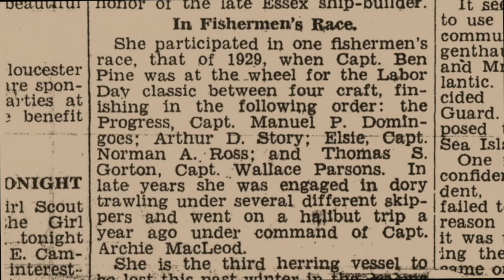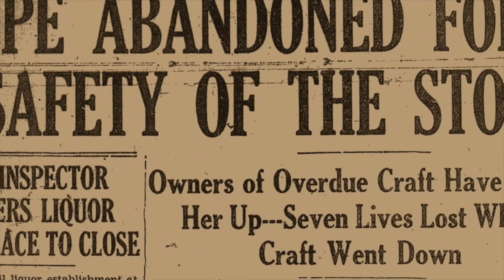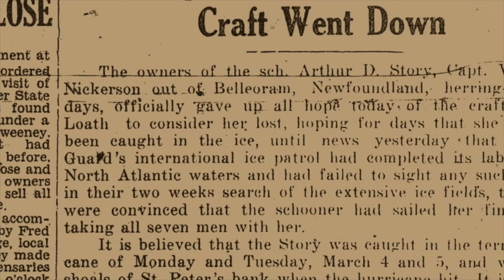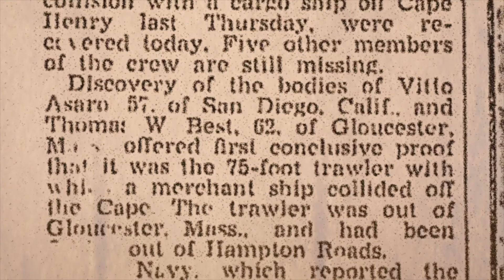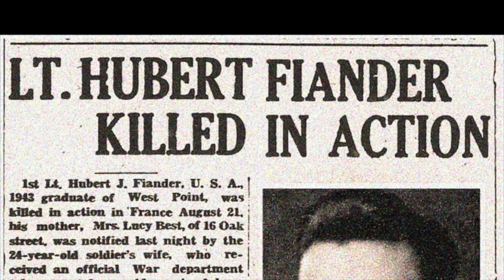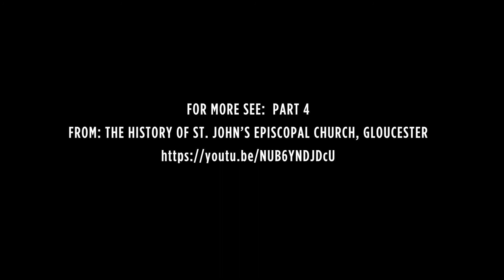History of St. John's: Part 4 PREVIEW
INTRODUCTION: THE FIANDERS tells the story of one Gloucester family, St. John's church members who suffered several deaths in the first half of the 20th Century including the loss of both sons. The story exemplifies the pain and suffering which were so much a part of the fishing world of Gloucester, Massachusetts.